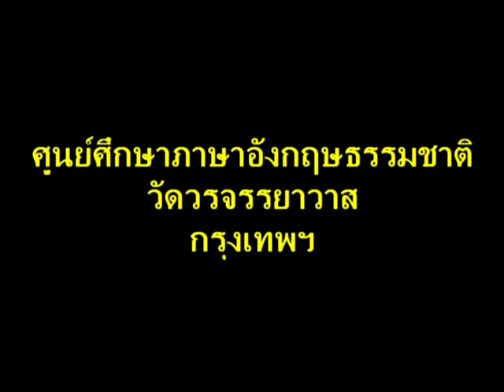Learn English เรียนภาษาอังกฤษ : suraphet 5725: Teacher John, USA. 2018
ภาษาอังกฤษ รอบวันจันทร์ ถึง ศุกร์ เช้า 2561